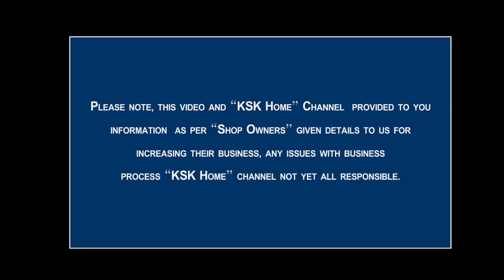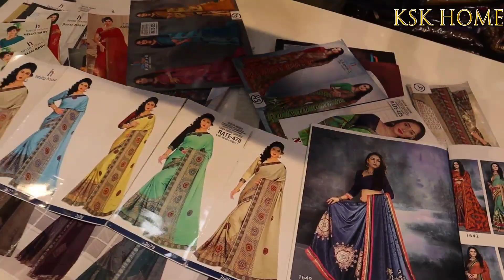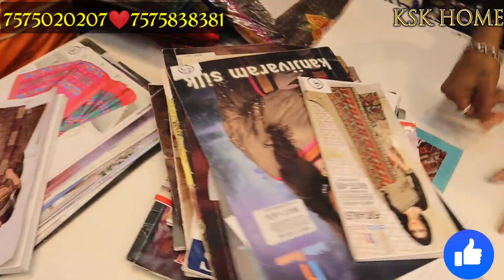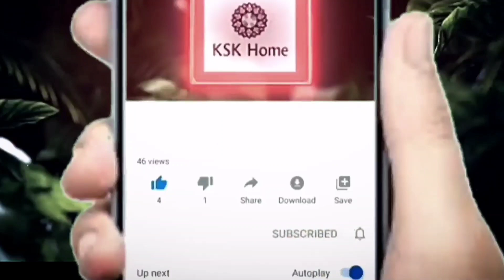Wholesale Cotton and silk sarees started@80/-🌹Online shopping available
Wholesale surath Cotton and silk sarees started@80/-🌹Online shopping available 🌹Wholesale prices for single sarees🌹

𝗦𝗵𝗼𝗽 𝗡𝗮𝗺𝗲:-
 𝗜𝗦𝗛𝗜𝗧𝗔 𝗛𝗢𝗨𝗦𝗘 𝗙𝗔𝗖𝗧𝗢𝗥𝗬
𝗢𝗨𝗧𝗟𝗘𝗧 𝗠𝗔𝗡𝗨𝗙𝗔𝗖𝗧𝗨𝗥𝗘𝗥 𝗦𝗨𝗥𝗔𝗧

                     𝗞𝗛𝗢𝗧𝗢𝗗𝗔𝗥𝗔 𝗖𝗢𝗟𝗢𝗡𝗬,𝗦𝗨𝗥𝗔𝗧.

                       ☝️𝗲𝗺𝗿𝗴𝗲𝗻𝗰𝘆 𝗻𝗼